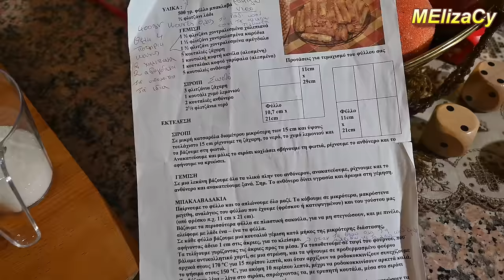Μπακλαβαδάκια με αμύγδαλα και φιστίκια από την Ελίζα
Τα υλικά για τα Μπακλαβαδάκια με αμύγδαλα και φιστίκια από την Ελίζα είναι Α) Μία συσκευασία φύλλα κρούστας για μπακλαβά, 450g.  Β) 2 ποτήρια, μέτρια αλεσμένα, φιστίκια Αίγινας. Είναι  200g. Γ) 2 ποτήρια, μέτρια αλεσμένα, αμύγδαλα. Είναι  200g. Δ) 4 κουταλιές ζάχαρη. Είναι περίπου 80g. Ε) 50 ml ανθόνερο. Ζ) 125 ml σπορέλαιο. Είναι μισό φλιτζάνι. Η) Mία κουταλιά κανέλα, είναι 8g και Θ) Mία κουταλιά αλεσμένα γαρίφαλα, είναι 8g.
Για το σιρόπι έβαλα Ι) 550 ml νερό.  Κ) 750g ζάχαρη.  Λ) Μία κουταλιά χυμό λεμονιού και Μ) 2 κουταλιές ανθόνερο.
💞Σας λέμε και σας δείχνουμε όλες τις πληροφορίες για επιτυχία στις πολύ δοκιμασμένες μας συνταγές. Επίσης, κάντε 1 κλικ στο κουδουνάκι για να μην χάνετε τα νέα μας βίντεο.